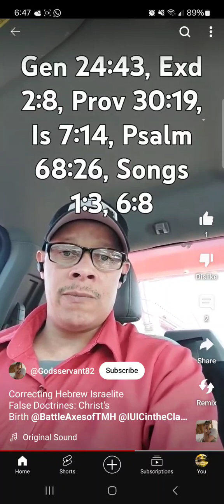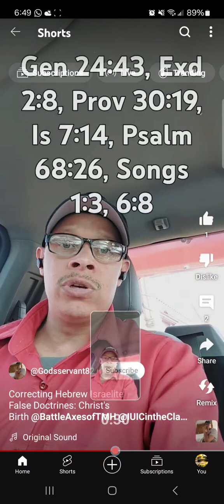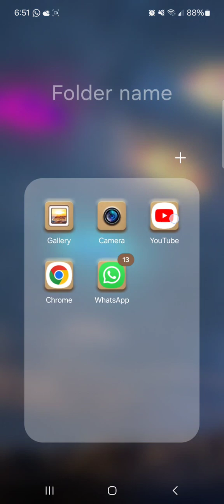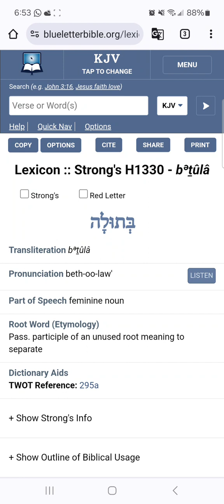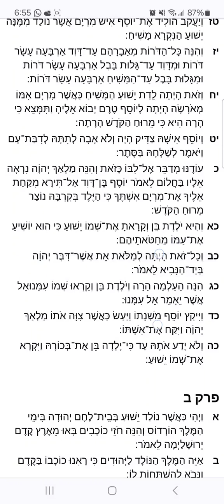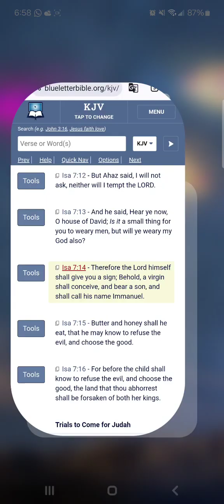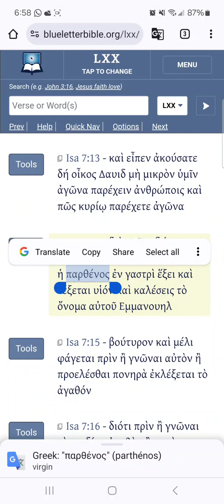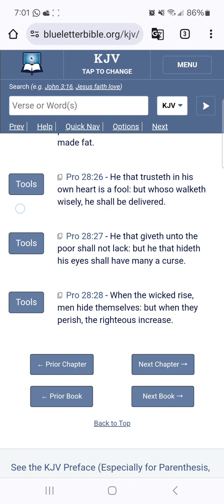RE: Correcting Hebrew Israelite False Doctrines - The Messiah's Birth